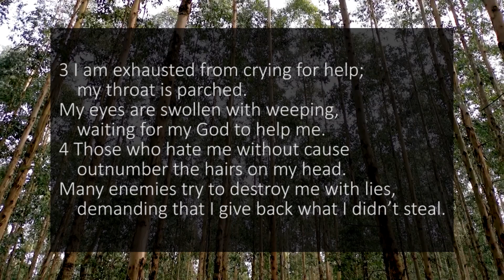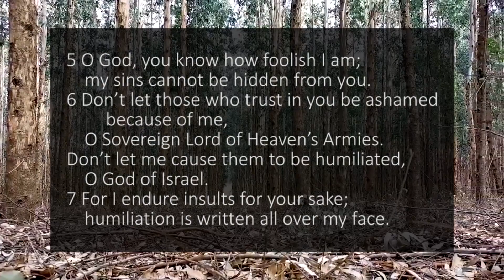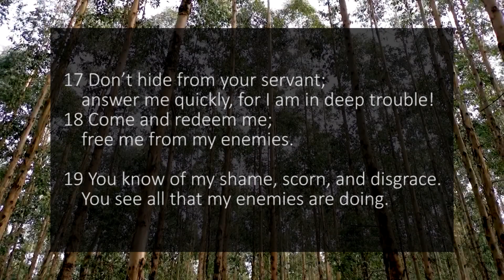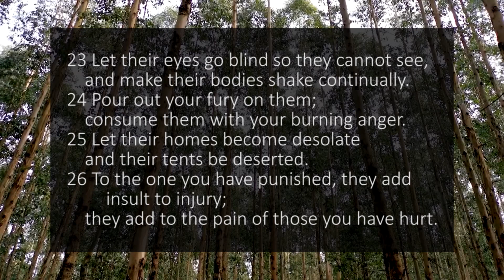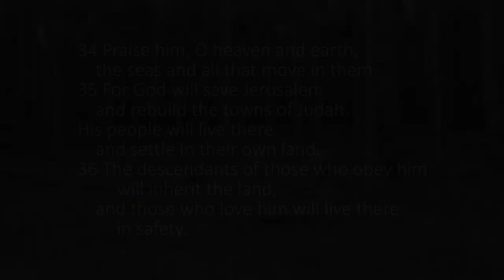A reading of Psalm 69 with text from the New Living Translation